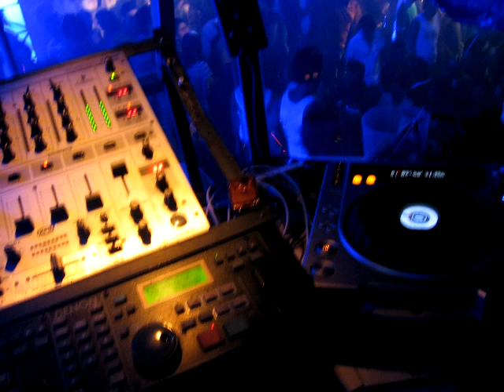DRAG CLASSIC MIX BY DJCARLOS OLIVARES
01 Rupaul - SuperModel
02 Sister Queen - SuperDiva
03 Sister Queen - Let Me Be a Drag Queen
04 Geri Halliwell - It's Raining Men
05 Rupaul - SnapShot
06 Jennifer Holliday - A Woman's Got The Power (Thunderpuss 2000 Club Anthem Mix)
07 East 57th ST Feat. Donna Allen - Saturday (Rafael Lelis Remix)
08 Ceevox - Quick Fix (ander stading power mix)
09 Sueño Latino Feat. Carolina - Luxuria
10 Altar - Sexercise (Breno Barreto Work Mix)
11Tata Golosa - Micromania
12 Drag Queen - Drag Queen Take (tribal mix)
13 NN - Crazy People
14 Dana International - Cinquemilla 2003 Remix
15 Barry Harris Feat. Pepper Mashay - Dive In The Pool (luis ErRe remix)
16 The SoundLovers - Hyperfolk
17 Lee Jung Hyun - Ba kwo
18 Lee Jung Hyun - Wa (forze remix)
19 Lovestern Galaktika - Galactika (Are You Ready)